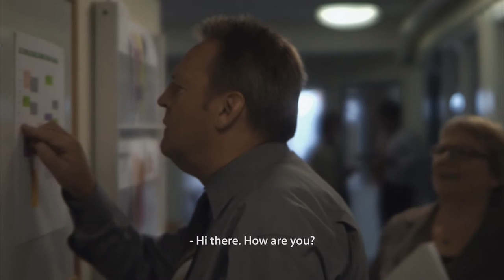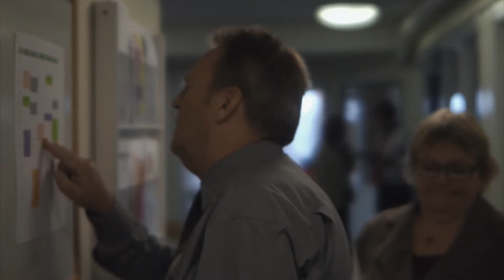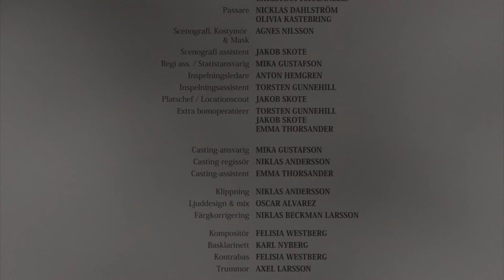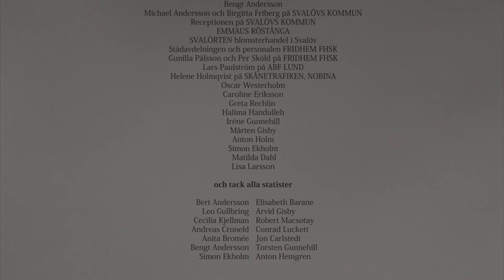Where. When.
Ture is an office employee who has difficulties dealing with the world around him. One morning he gets this feeling that there is something that he ought to be remembering. The way Ture handles the situation and the choices he makes are of greater importance than he might think.

När. Var. (Where. When.) has so far been screened and awarded at following festivals:

1st Prize Winner of the Yellow Bird Grant at Vårrullen Short Film Festival 2012, Stockholm SWEDEN

Winner of Best Male Actor in the Filmschool Section: Dennis Wennberg at Sveriges Kortfilmfestival 2012, Stockholm SWEDEN

2nd Prize Winner in the section Age 20-26 at Pixel Short Film Festival 2012, Lund SWEDEN

niklasanderssonfilm.se